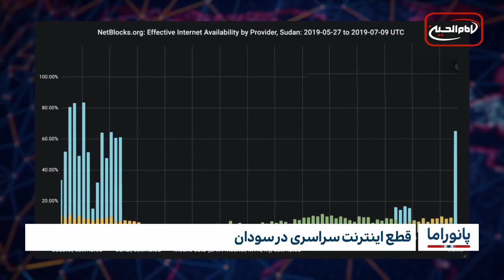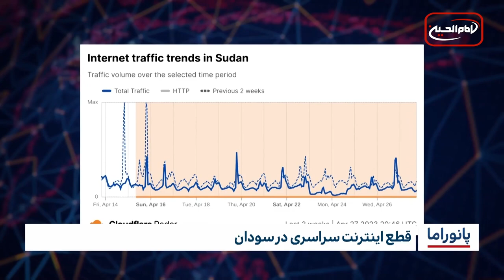خبر پانوراما: دوشنبه 16 بهمن ماه 1402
-یک پژوهشگر شیعه در لندن: شیعیان در سراسر جهان منتشر شده‌اند
-تبدیل شدن مراسم اکران فیلم سینمایی بانوی بهشت به مجلس عزا
-بازدید روزانه صدها زائر از موزه الکفیل
-رصد یونسکو بر اماکن تاریخی و دینی ویران شده غزه
-راه‌اندازی اولین مرکز «ذبح انحصاری حلال» تا سال 2025 در ایالت «مین» آمریکا
-قطع اینترنت سراسری در سودان